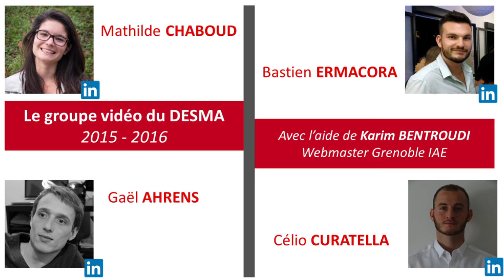Parrainage DESMA 2015-2016, par O.Djezvedjian, Groupe Rocher